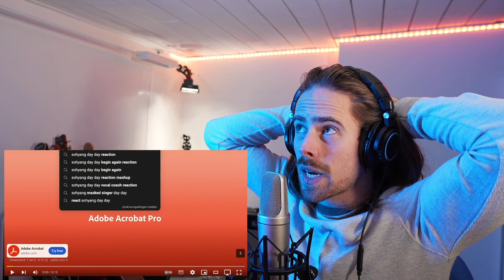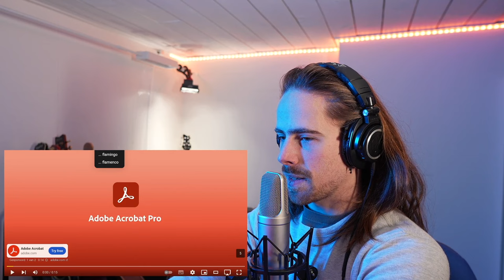YOU DID AN AMAZING JOB, CASPER! | Casper Fox - We Won't Let Santa Go Flat (original) FIRST REACTION!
Hi Guys!

This is part of my reaction livestream on December 3rd 2023.

Thank you to my Patrons (SHOUTOUT MEMBERS & higher tiers):
- BRIANNA SMITH (SILVER MEMBER)
- KYRAB (SHOUTOUT MEMBER)
- NATALIA NOHEMY SORIANO VASQUEZ (SHOUTOUT MEMBER)
- NICHOLAS ALGEO (SHOUTOUT MEMBER)

Gear used in this video:
- Mic: Rode NT2-A
- Audio interface: Focusrite Scarlett 2i4
- Camera: Sony a6700
- Lens: Sigma 16mm f1.4 E-mount